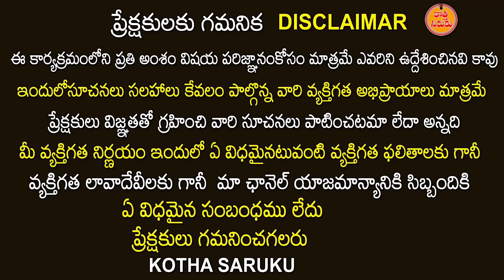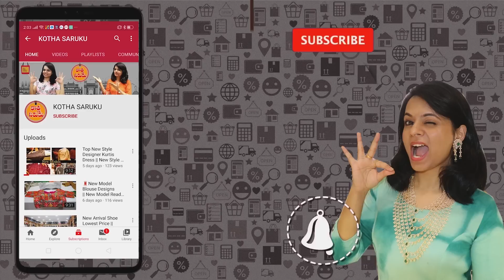కేవలం 10రూ. కే చీర త్వరపడండి . ఆషాడం బంపర్ ఆఫర్స్ MAHA RANI FASHION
కేవలం 10రూ. కే చీర త్వరపడండి . ఆషాడం బంపర్ ఆఫర్స్ MAHA RANI FASHION |  @KOTHA SARUKU ​

Maharani Fashions (Tenali)